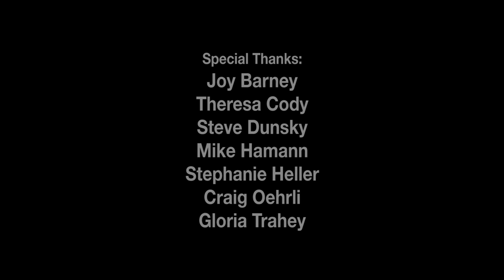🔴 Meadow and Stream Restoration in the Tahoe Basin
Restoring mountain streams and meadows is critical to maintaining the health and clarity of Lake Tahoe. The Forest Service Is bringing them back to their properly functioning condition. This video shows why these ecosystems are so important and how they are being restored.